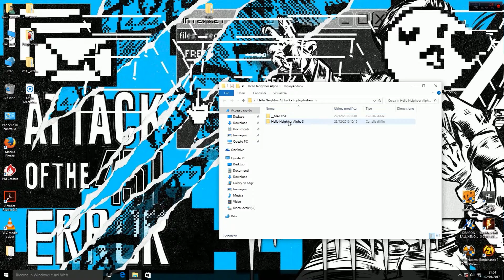E' IMPOSSIBILE! - Hello Neighbor Alpha 3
Questo gioco è molto bello non ha nessun bug perfetto preciso e davvero molto facile fino al punto giusto lo consiglio a tutti quanti io ho già contribuito con i soldi fatelo anche voi !!!